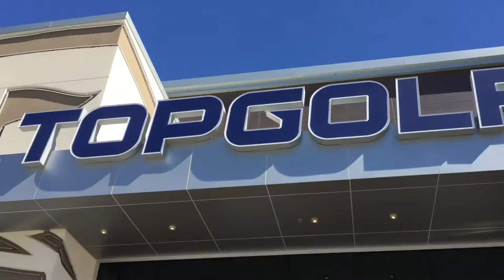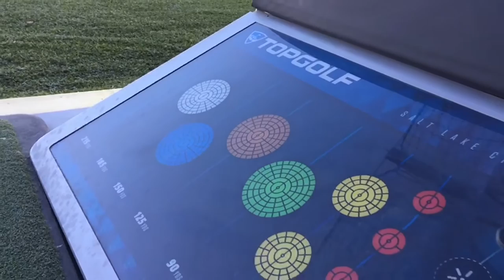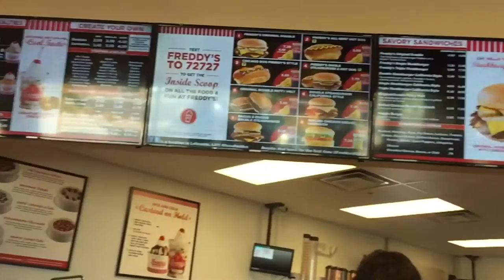VLOG #83: HOMECOMING | TOPGOLF | YEEZY 350 V2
My son looking sharp for homecoming. We also went to my favorite place. TOPGOLF once again!! Enjoy the VLOG. Thanks!!